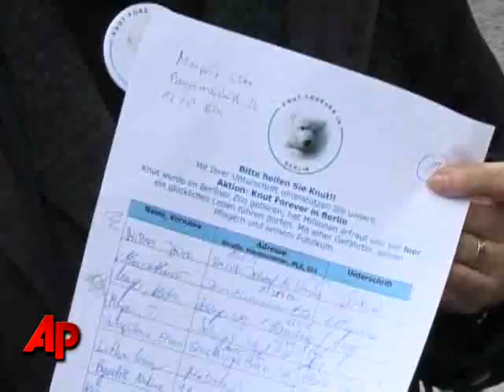Will Polar Bear Knut Get the Boot?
Knut the cute polar bear that captivated Germany is now all grown up, and facing eviction from the Berlin Zoo. He's gotten too big. (Dec. 4)